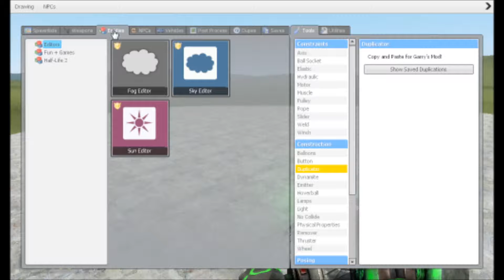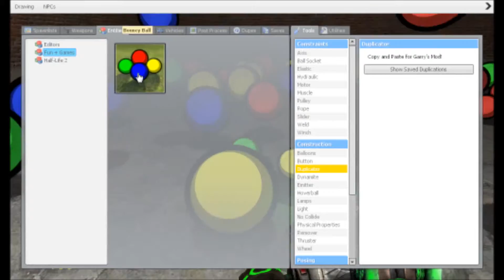GMod SandBox: BallPit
I get distracted on my search for bombs and decide to make a Ball pit!